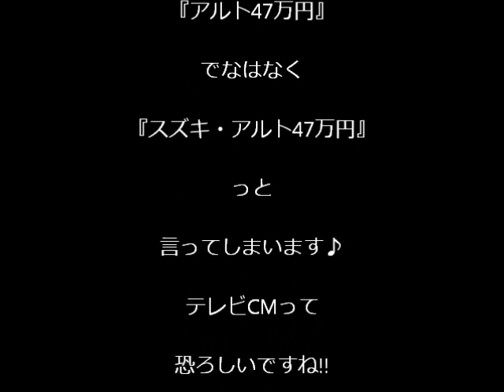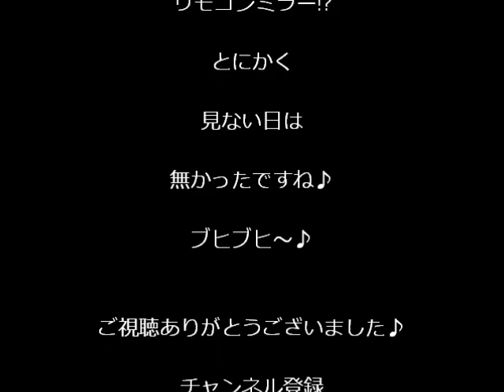スズキ・アルト47万円 【草ヒロ】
当時は見掛けない日は無かった懐かしの『スズキ・アルト47万円』です♪

見てね♪